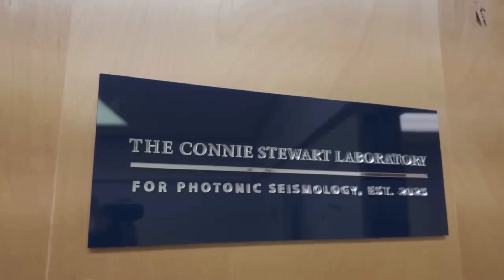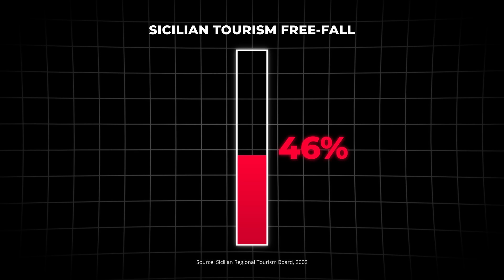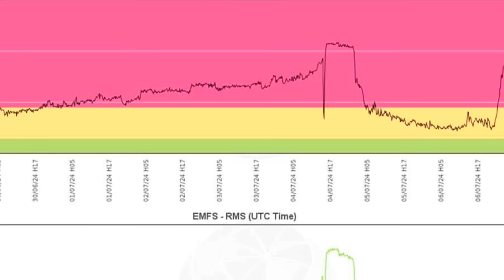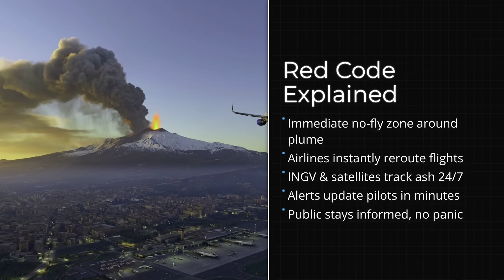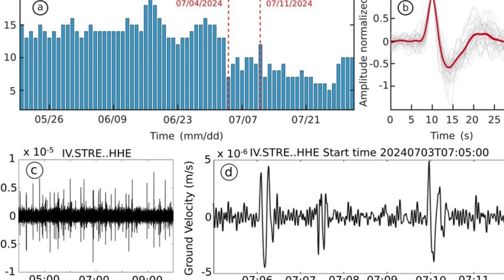Major Eruption at Mount Etna Prompts Increased Alert Levels and Safety Warnings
Just one minute ago, Mount Etna entered a new eruptive phase, with a major eruption forcing authorities to raise the volcanic alert level across eastern Sicily. Ash clouds are rising rapidly into the sky, lava activity has intensified, and monitoring stations are recording elevated seismic signals beneath Europe’s most active volcano.

In this video, we break down what is happening at Mount Etna right now, why scientists are closely watching this eruption, and what the increased alert level means for nearby communities. You’ll see the latest visuals of the ash plume, glowing lava in the distance, and the areas now under heightened observation as volcanic activity escalates.

We explain:
- What triggered this sudden increase in eruptive activity
- Why alert levels are raised during eruptions like this
- How ash clouds and lava flows can impact air travel, infrastructure, and daily life
- What scientists are monitoring in the hours and days ahead

Mount Etna has a long history of frequent eruptions, but rapid changes in activity like this demand immediate attention. While eruptions are often manageable, conditions can evolve quickly depending on magma movement, gas pressure, and seismic activity beneath the volcano.

If you are in Sicily or monitoring volcanic activity worldwide, stay informed and follow official guidance from local authorities and observatories as this situation develops.